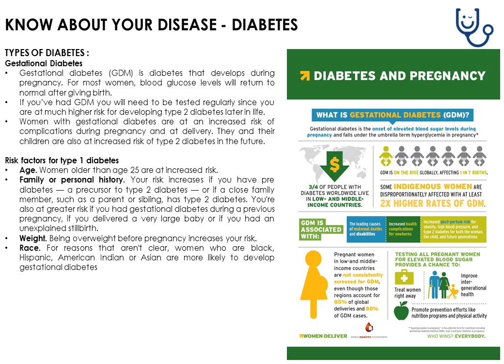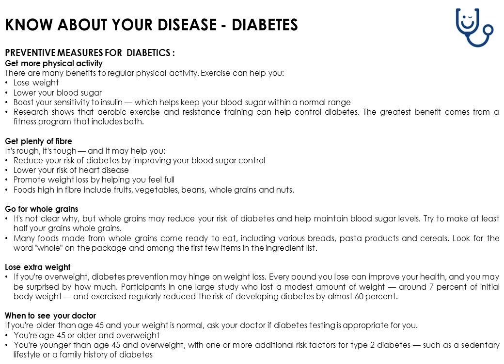KNOW YOUR DISEASE - Diabetes,types of diabetes,tests for diabetes,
DIABETES
-INTRODUCTION
-TYPES
-CONSEQUENCES
-SPREAD
-TIPS
-EXERCISES